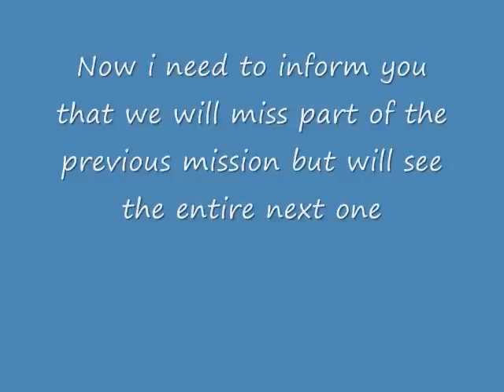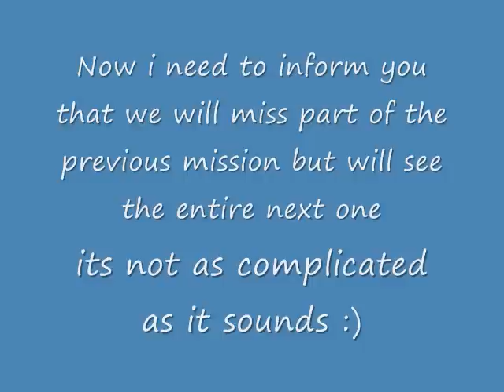Lets Play Battlefield Vietnam-The End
(HQ) Lets Play Battlefield Vietnam-The End. This is sadly the end of our lets play on battlefield Vietnam. I hope you guys have enjoyed it as much as i have. I would like some feedback on how u think i did with this lets play. Dont worry Halo will start soon :)

Amixinmatch??? possible joint lp? On tomb raider anniversary